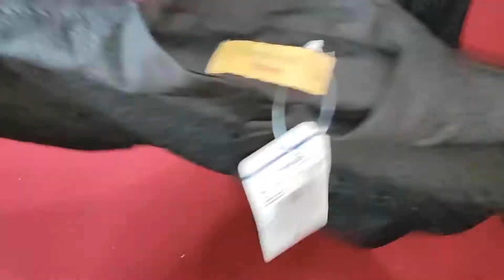Best NETPLAY Kurta From Ajio | Schiffli Kurta with insert Pockets | Review | Unboxing | Ajioshopping